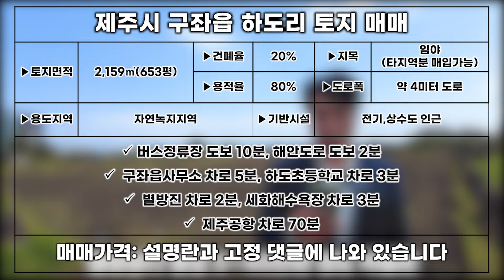바로 옆 토지보다 평당 40만원 더 저렴한 토지 L-265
▶소재지: 제주시 구좌읍 하도리
▶토지면적: 2,159㎡(653평)
▶지목: 임야(타지역분 매입가능)
▶용도지역: 자연녹지지역
▶해안가 인근입니다
▶건축허가 가능한 토지 입니다.
▶도로폭은 약 4미터 입니다
▶전기.상수도 있어요
▶거래형태: 매매
▶종류: 토지

▶매매가액: 6억 5300만원
 옆땅보다 평당 40정도 저렴

 해안도로 도보 2분
 구좌읍사무소 차로 5분
 하도초등학교 차로 3분
 별방진 차로 2분
 세화해수욕장 차로 3분